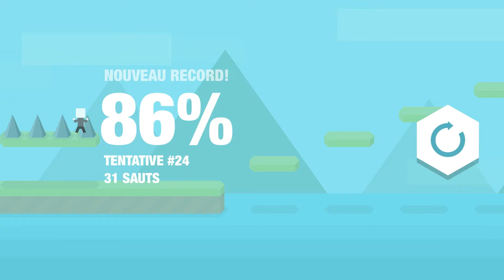Mr Jump • Showroom • AppleTV